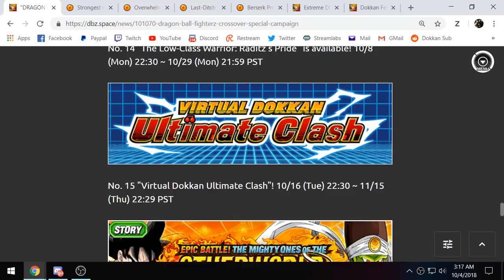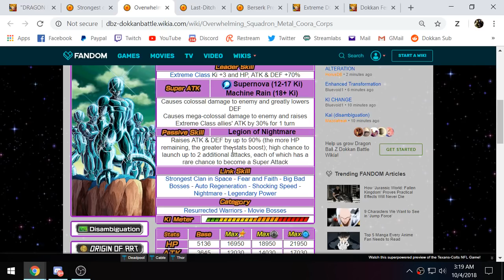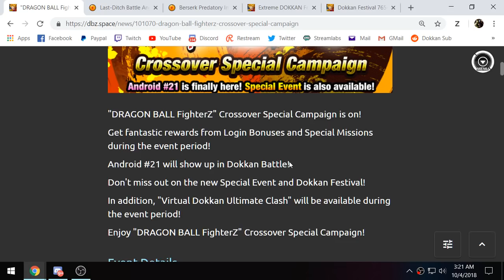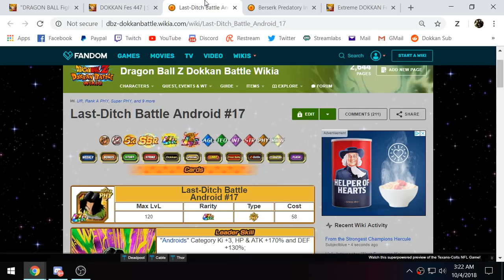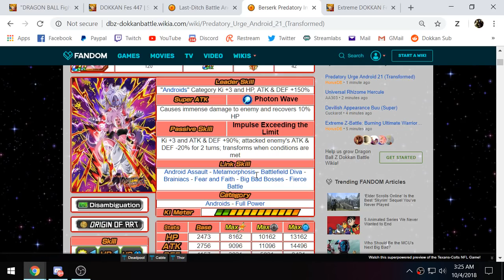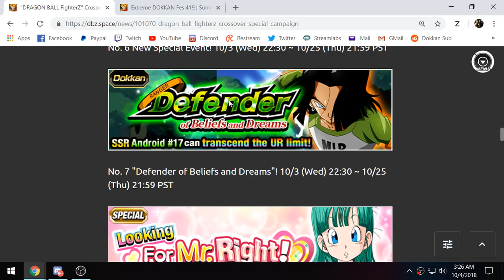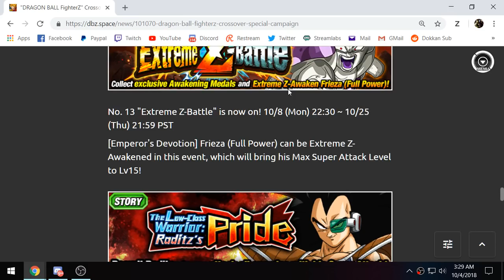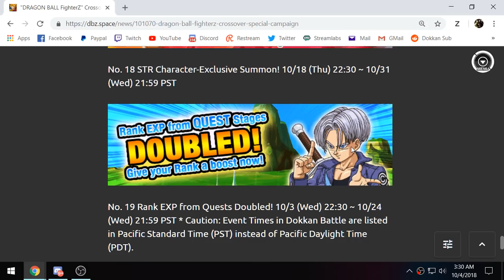DOKKAN BATTLEFIELD IS FINALLY COMING TO GLOBAL! VIRTUAL DOKKAN ULTIMATE CLASH! (DBZ: Dokkan Battle)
Video Title: DOKKAN BATTLEFIELD IS FINALLY COMING TO GLOBAL! VIRTUAL DOKKAN ULTIMATE CLASH! (DBZ: Dokkan Battle)